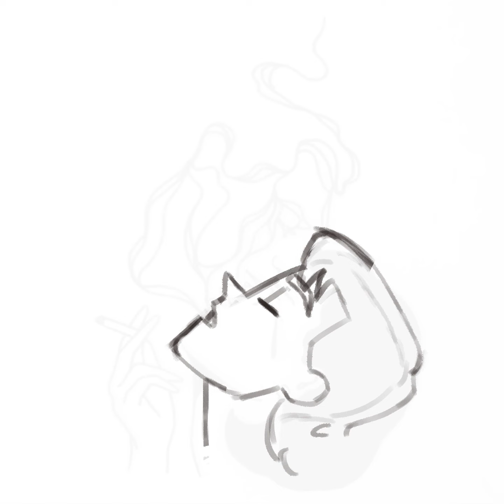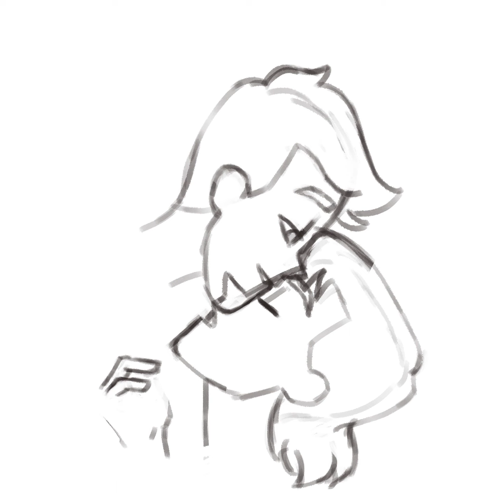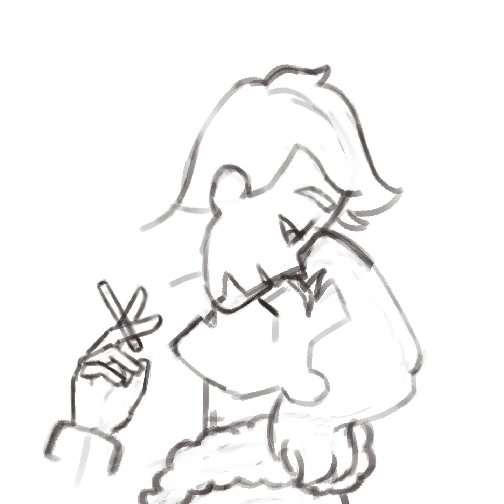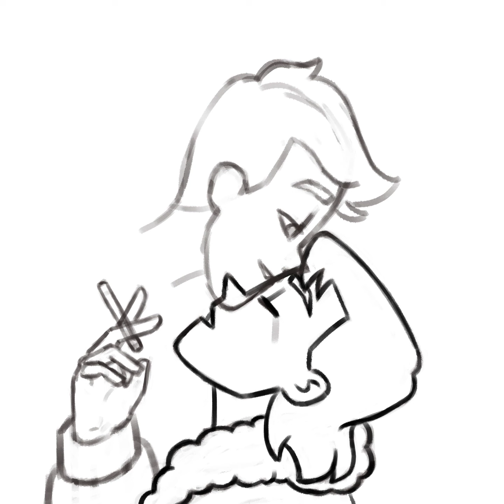Reincarnating | My Student Spirit fanart speedpaint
POV: everything in the list is crossed out